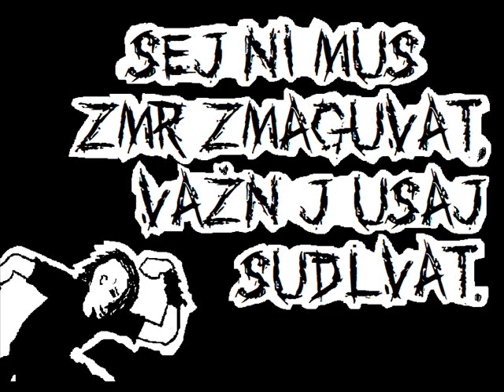Grable - Ego do neba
Punk bend from Trbovlje, Slovenia. Song's about ego bullshit. Enjoy!